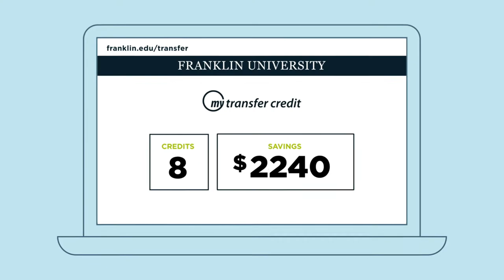Take Your Sinclair Community College Associate Degree Further at Franklin University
Save time and money on your bachelor’s degree through Franklin University’s partnership with Sinclair Community College. This seamless pathway enables you to earn your bachelor’s degree from an accredited university without leaving your community. See how Franklin maximizes the credit you’ve already earned